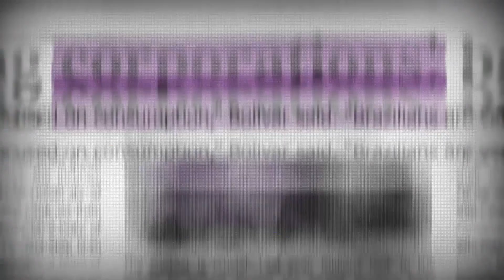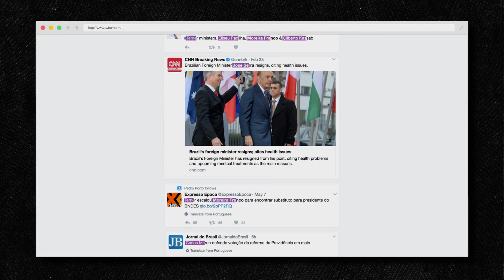ReclameAQUI『the Colour of Corruption』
Agency Grey